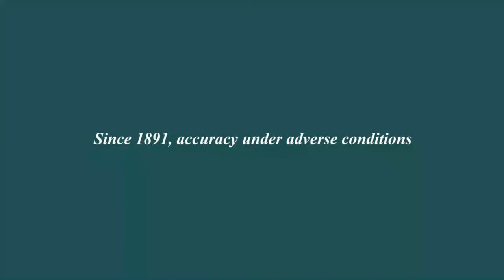BALL - NEW Roadmaster Ocean Explorer Revealed l Jura Watches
More functionality, more adventure with the all new Roadmaster Ocean Explorer. Featuring a moonphase, high-low tide indicator and spring-neap tide display within 41mm of steel toughness.